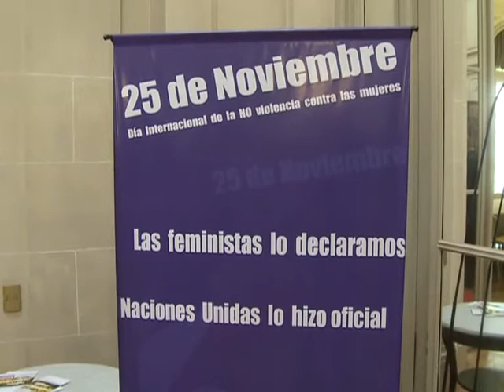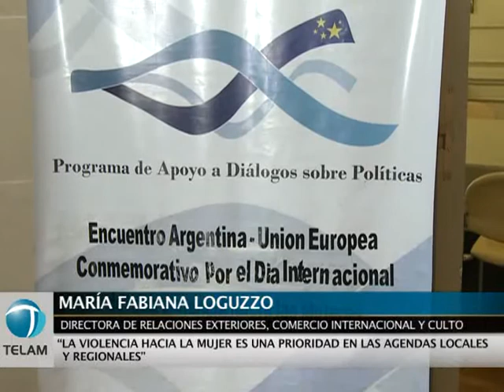Ministerio de Relaciones Exteriores: Día Internacional de la no violencia hacia la mujer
La Representación de la Mujer en el Ámbito Internacional del Ministerio de Relaciones Exteriores realizó hoy, un Acto por el Día Internacional de la No Violencia hacia la Mujer.
Participaron del mismo el Vicecanciller Embajador Alberto D'Alotto acompañado por la Embajadora Gloria Bender y distintas figuras nacionales e internacionales.

En el marco del encuentro presentaron el DVD "Instrumentos para la Igualdad de las Mujeres" que reúne normativa internacional, regional y nacional sobre los derechos de las mujeres.

El evento contó con el apoyo del Proyecto AECID-MERCOSUR para el fortalecimiento de la institucionalización de la perspectiva de género en el MERCOSUR,  ONU - Mujeres, Fondo de Población de Naciones Unidas y el Programa de apoyo a Diálogos sobre Políticas entre la Argentina y la Unión Europea.

Para el vice canciller Alberto D´Alotto "esta violencia es el resultado de relaciones desiguales de poder entre varones y mujeres".

Gloria Bender, representante para temas de la mujer en el ámbito internacional dijo "resta que la ley contra la violencia de género despliegue todo su potencial en los fallos judiciales"

Por su parte María Fabiana Loguzzo, directora de relaciones exteriores, comercio internacional y culto remarcó "la violencia es una realidad en las agendas locales y regionales".